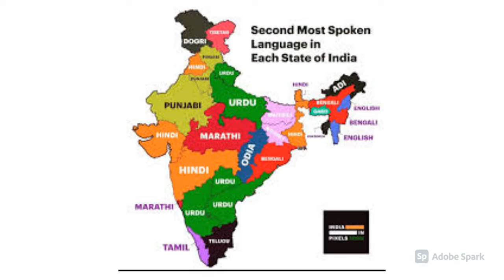all rounder - welcome to my youtube channel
welcome to all rounders, when i was in thought of doing something in this pandemic situation, youtube is a good platform for me. In this channel we can see:
         1. cooking recipies
         2. new languages
         3. organic gardening
         4. book reviews
         5. better product reviews
         6. math learning
                                and etc.

we need your support. please support us